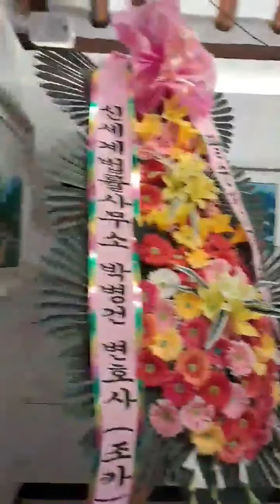산촌 최규순작가 팔순기념 인사동소식 양태석국전작가회 이사장